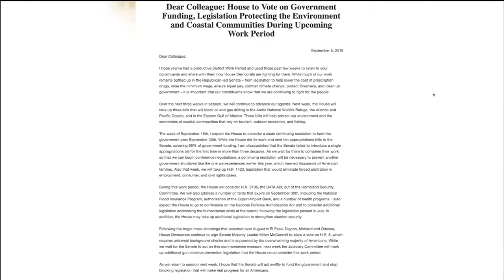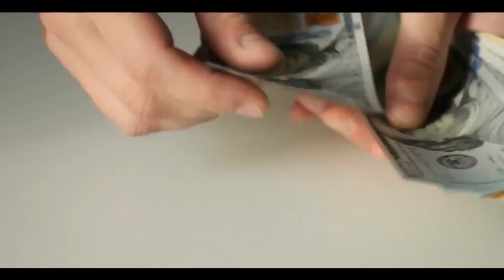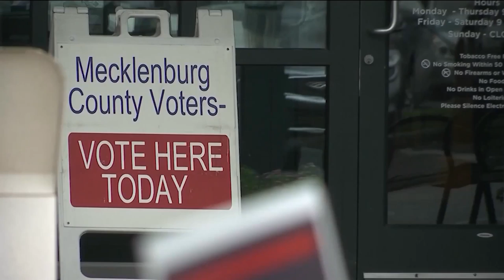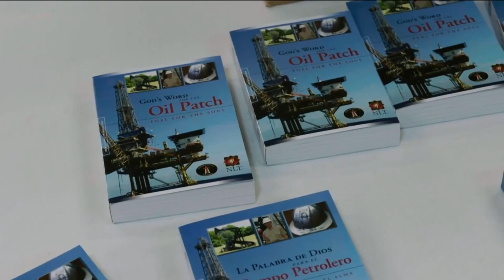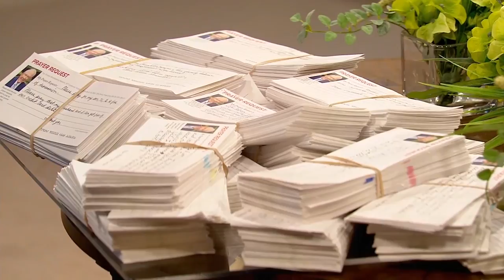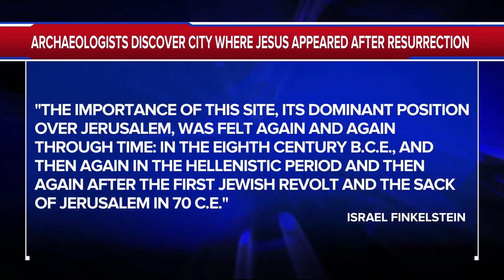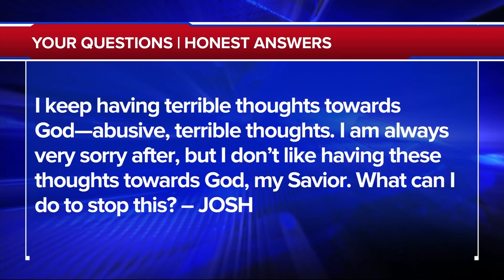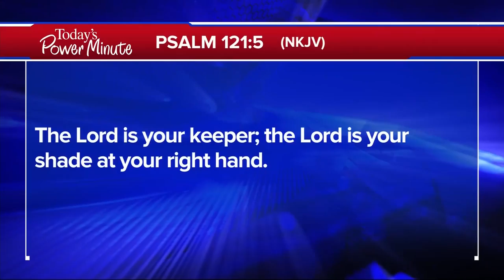The 700 Club - September 10, 2019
A tornado touchdown near her home sends one woman scrambling for cover.  Hear the survival story from the center of the storm on today’s 700 Club.